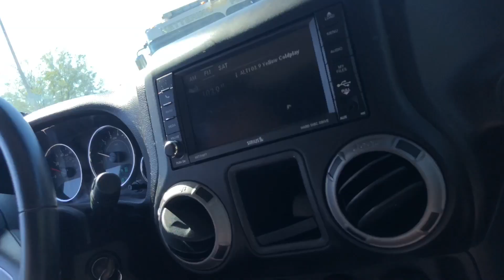Ciera’s 16th Birthday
Ciera’s birthday party & spending time with our family